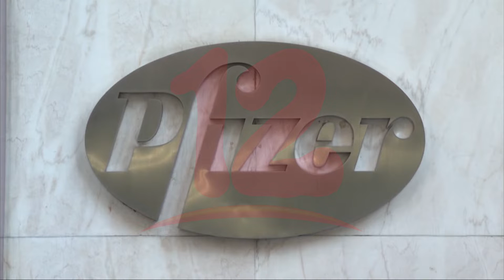Pfizer asegura que tres dosis de su vacuna son eficaces frente a la variante ómicron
Noticias12Nicaragua La farmaceutica Pfizer asegura que tres dosis de su vacuna son eficaces frente a la variante ómicron